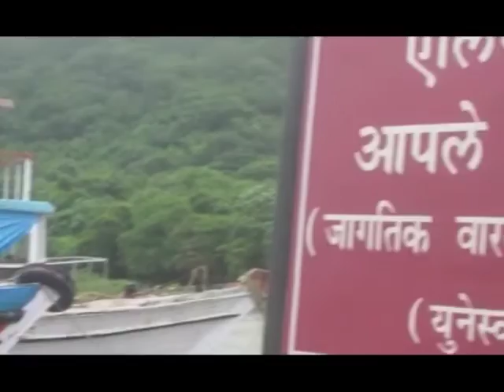उरण-मोरा ते घारापुरी लेणीसाठीची लॉंच सेवा एप्रिलमध्ये होणार सुरु